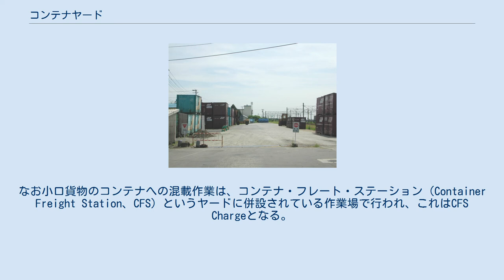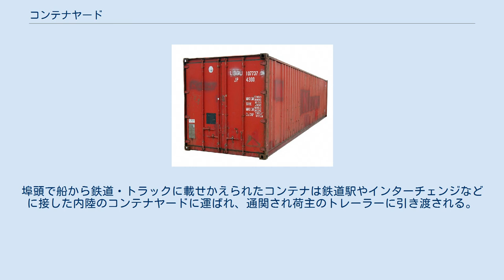コンテナヤード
ニュージャージー州エリザベス港のコンテナヤード 中条駅のコンテナヤード コンテナヤード（英語:Container Port)とは、海上コンテナを荷役し、一時集積しておく場所。コンテナ船会社は荷主に対し、コンテナ貨物の自社コンテナヤードへの搬入・自社コンテナヤードからの引き取りを指定している。コンテナヤードは保税地域となっており、通関手続きなど輸出入に関する諸手続もここで行われる。 海上運賃におけるCHC（Container Handling Charge）またはTHC（Terminal Handling Charge）は、このコンテナヤードの利用料である。
なお小口貨物のコンテナへの混載作業は、コンテナ・フレート・ステーション（Container Freight Station、CFS）というヤードに併設されている作業場で行われ、これはCFS Chargeとなる。
 コンテナヤードは、コンテナを利用した輸送物を中継する（陸上輸送 ⇔ 海上輸送、陸上輸送 ⇔ 陸上輸送）際に、その両方の輸送手段がともにアクセスに利便な広い場所を確保し、設営されている。
港湾施設、駅に併設されていることが多い。
トレーラーが出入りするゲートの内側では、コンテナはストラドルキャリアやトランステナーなどの荷役機器によって段積みで蔵置されコンテナ船やトレーラーに載せかえられるのを待っている。
冷凍コンテナや危険品は専用の区画へ蔵置される。
 陸上運送（トラック、鉄道）から海上運送（コンテナ船）に積み替えるコンテナヤードはマリタイム・コンテナ・ターミナル（コンテナ埠頭）と呼ばれ、世界中の大規模港湾の埠頭に併設されている。
コンテナはガントリークレーンという大型クレーンで船積みされる。
 インランド・コンテナ・ターミナルは、内陸部の都市や工業地帯の近くにあるコンテナターミナルであり、海から遠い荷主の便宜のために運営されている。
埠頭で船から鉄道・トラックに載せかえられたコンテナは鉄道駅やインターチェンジなどに接した内陸のコンテナヤードに運ばれ、通関され荷主のトレーラーに引き渡される。